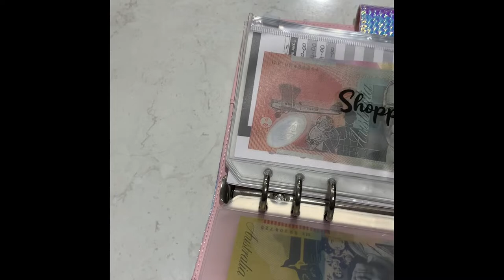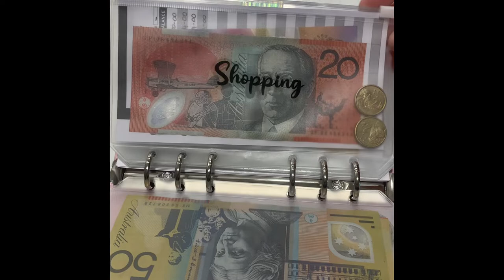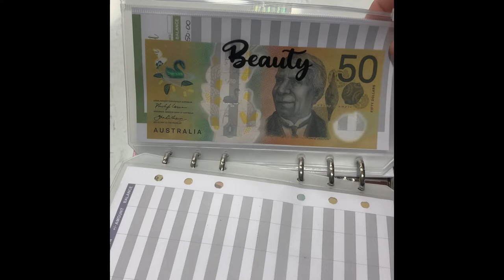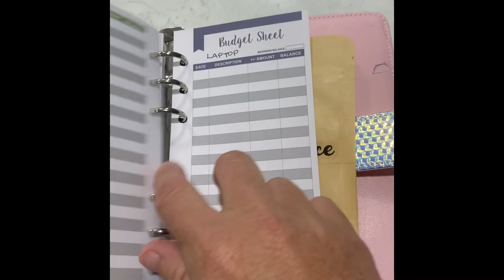Cash Stuffing Binder | Cash Stuffing Categories | Cash Envelopes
Start Cash Stuffing with me and get control of your finances! See what categories I have in my cash binder and where I got it from.

Ask questions below!! x